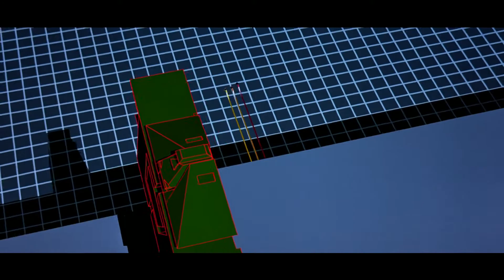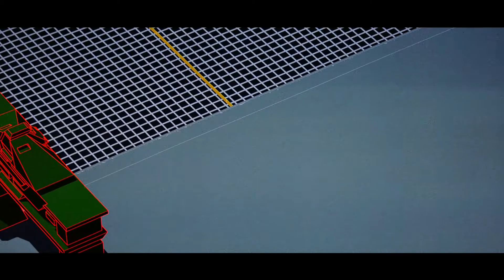Sound Squad - Access Denied (Z3R0_Edit)